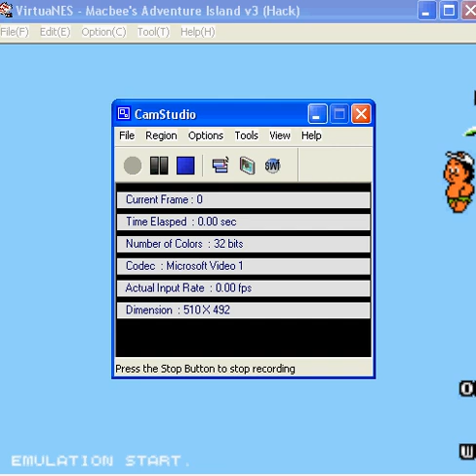Macbee's Adventure Island Part 1